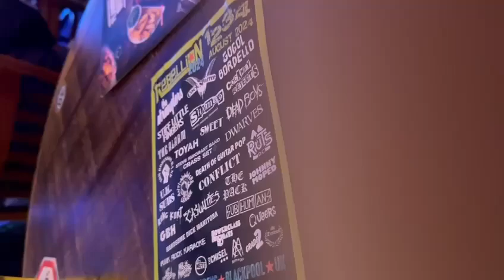The Blackaways~ Heroes